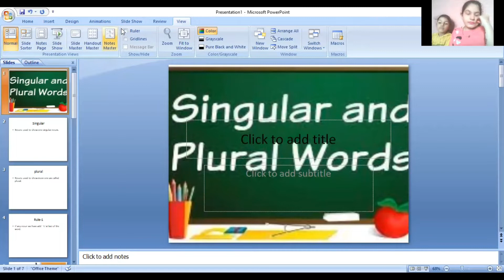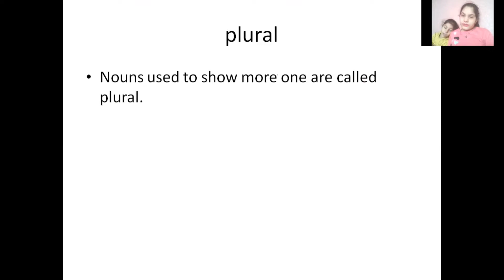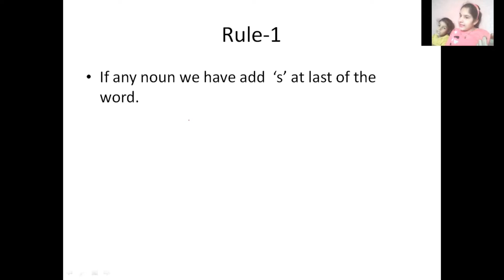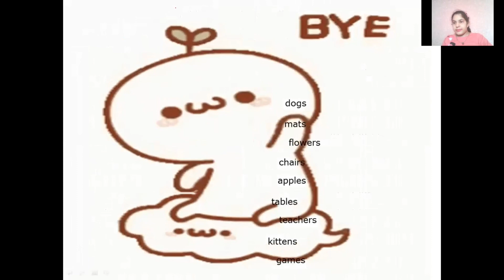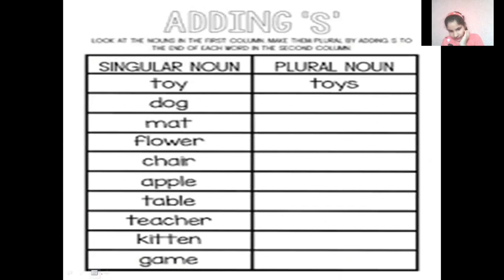singular and plural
hi friends,

jion our telegram  channel--